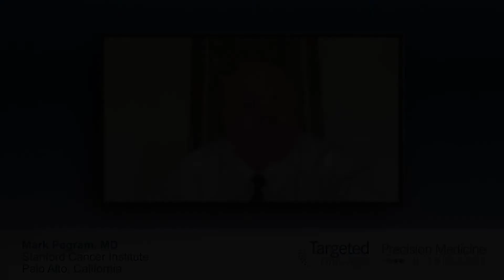Trastuzumab Emtansine in HER2+ Breast Cancer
The specialists take a close look at trastuzumab emtansine (T-DM1) in the treatment of metastatic breast cancer, including EMILIA, TH3RESA, and a pivotal ongoing clinical trial.